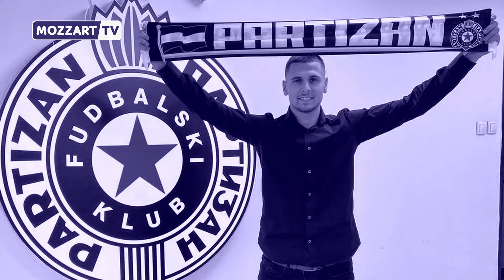Kristijan Belić: Nigde nisam stigao, tek sam na početku, krajnji cilj je Premijer liga